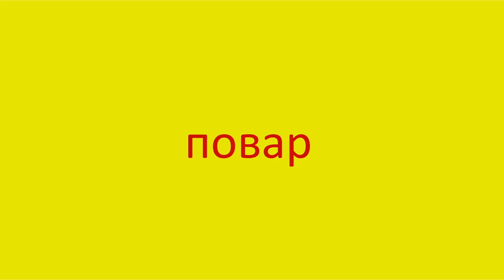2666 Как произнести слово повар How to pronounce the word cook in Russian Russian pronunciation